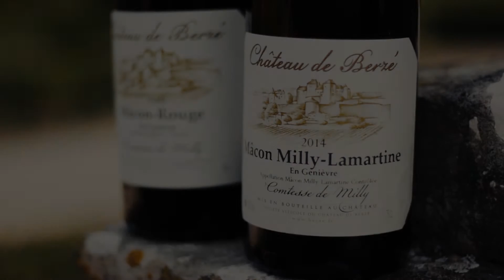Les vins de Berzé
Présentation des vins de la forteresse de Berzé le mâcon blanc et le mâcon rouge.

Disponible en vente à la forteresse.
Dégustation sur réservation.